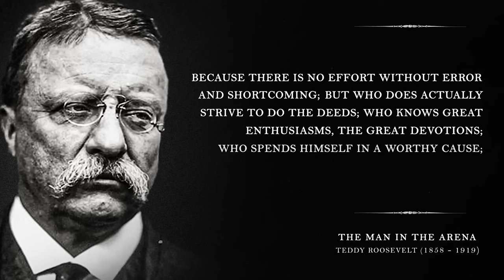The Man in the Arena By Theodore Roosevelt at the Sorbonne in Paris, France, on April 23, 1910.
Roosevelt's speech is a powerful reminder that failing while trying to do something great is better than never trying at all. He says that the man in the arena is the one who is actually doing the work and that the man in the arena is the one who is marred by dust and sweat, and blood. He says that the man in the arena is the one who strives valiantly and that the man in the arena is the one who knows great enthusiasm and devotion. He says that the man in the arena is the one who spends himself on a worthy cause and that the man in the arena will, at best, know the triumph of high achievement. Finally, he says that the man in the arena will, at the worst, if he fails, at least fail while daring greatly so that his place shall never be with those cold and timid souls who neither knows victory nor defeat.